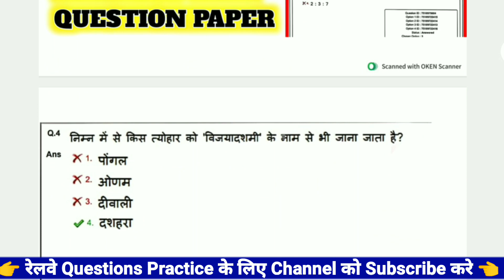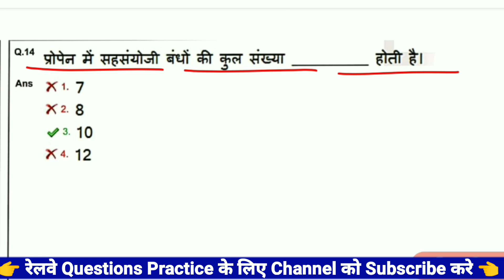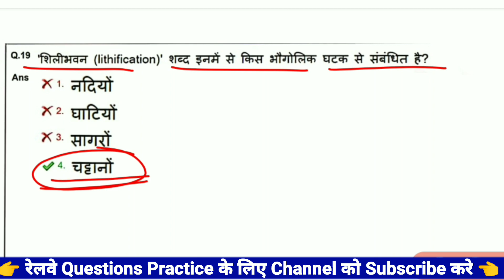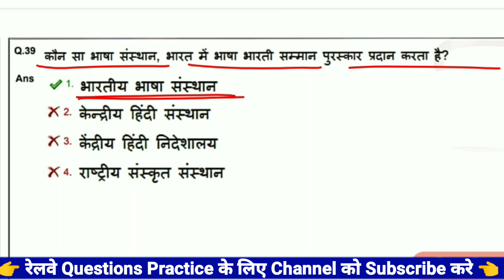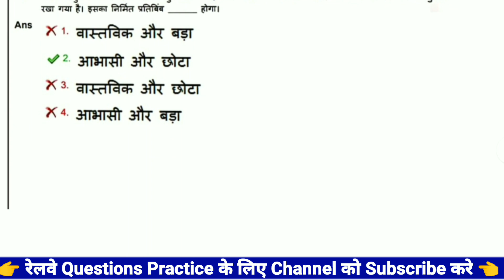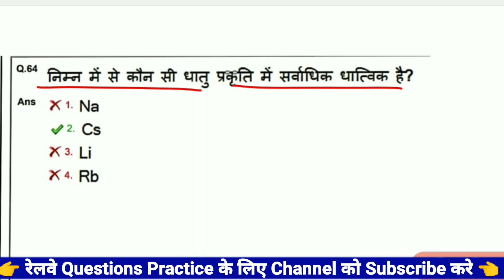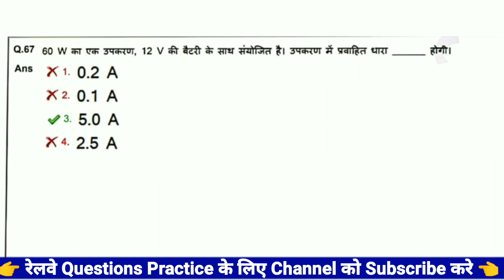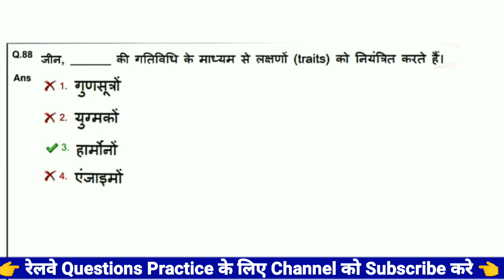Railway Group -D| 8 September 2022 (3rd Shift)| PYQ | Science में पूछे गए प्रश्न by Practice Wallah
Search
Science Question
alp syllabus
technician syllabus